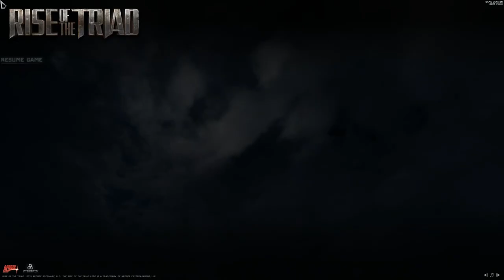Rise of the Triad Gameplay Review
I'm playing Rise of the Triad, a first-person shooter by Interceptor Entertainment and Apogee Software. The single player campaign consists of four episodes featuring linear levels with retro features like keys, switches, secret rooms, platform sections, checkpoint-only saves, and a score. Five characters offer very minor variations in speed and endurance. Multiplayer has deathmatch, team deathmatch, and capture the flag modes, but lacks cooperative campaign play and fast movement speed makes for laggy online matches. Weapons are largely copied from the original game: bullet weapons (pistols, submachine guns) with infinite ammo that do not required reloading, various rockets (heat seaking, split, "drunk"), walls of flame,  electric staffs, and a magic baseball bat. You can also enter dog mode, god mode, gather tokens, and wear bulletproof or fireproof armor. The enemies exhibit some different behaviors (like diving to the side), but in general simply run straight for you while ignoring any cover along the way. The simple AI makes Rise of the Triad more of a shooting gallery where you are aiming for a high score, although I did find the game quite challenging due to the number of enemies you'll encounter at one time. The level graphics are quite nice, though the gore is overdone. Cheesy voice acting and nostalgic music rounds out the package. While nostalgic fans of retro shooters might like this Rise of the Triad remake, some technical issues with physics and online play are discouraging.